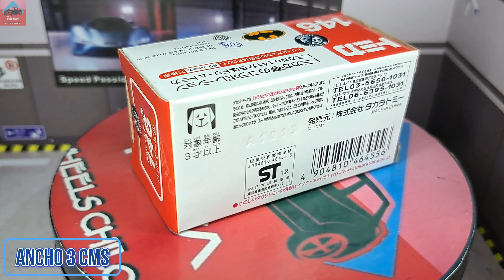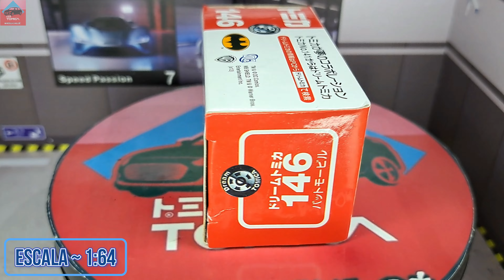Dream Tomica 146 Batmobile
Escala ~ 1:64.
Chasis de Metal.
Ruedas Duras.
Base de Plastico Duro.
Apróx. 8 cms de largo.